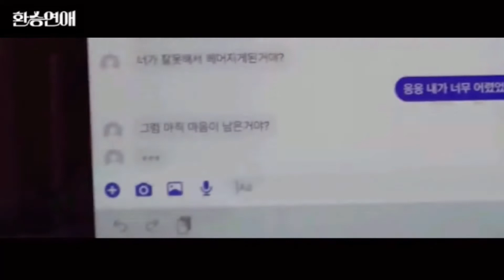환승연애 ( 수지 아이유 김선호 안보현 )